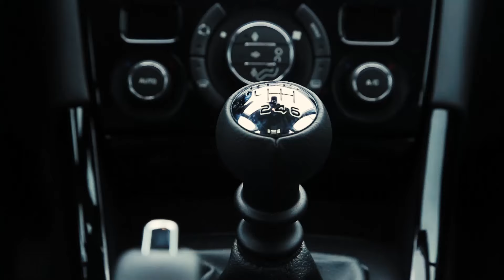Lanzamiento de los nuevos Peugeot 308 y 408 en Mendoza.